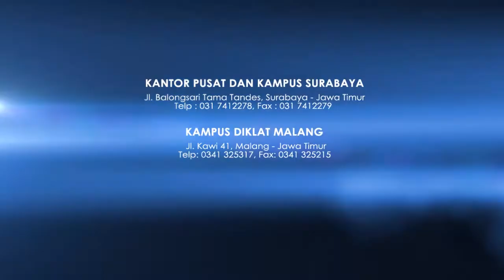DIKLAT JATIM - Talkshow bersama Pakar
"Kabar Diklat" Program Talkshow bersama pakar membahas seputar inovasi kediklatan di dunia Aparatur Sipil Negara.